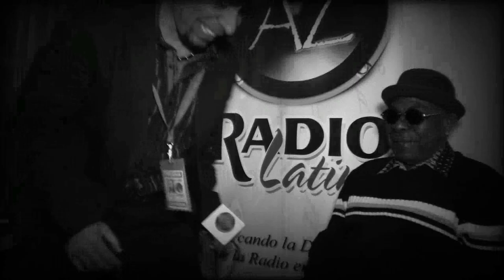WILSON MANYOMA SAOKO - SU HISTORIA (2018)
Wilson Manyoma Saoko hablo en exclusivo y nos conto su historia, quien lo descubrio en Juanchito, Que le pidio el Joe Arroyo antes de morir, Cual fue la prueba que le hizo Julio Estrada para entrar a Fruko y sus Tesos, El secreto de Tronco Seco, Por que se convirtio en el embajador de la Salsa en la tierra de los canguros, Cual fue el legado que le dejo Benny More, Por que no aceptron el nombre de Manyoma en el sello fuentes, lo beneficio o lo afecto estar al aldo del Joe, y presenta al mundo entero su nueva produccion EL PRESO #2. " LA CASA DE LA SALSA"